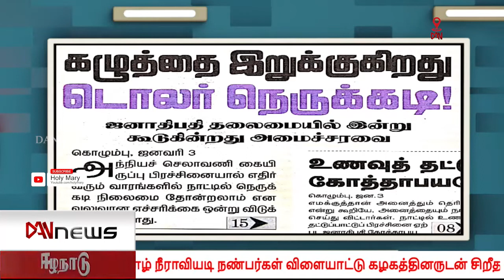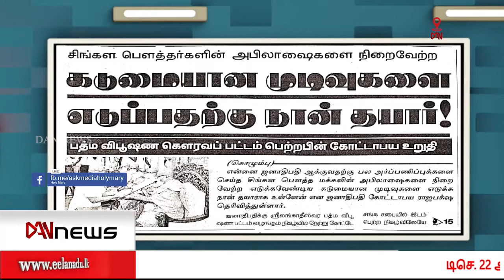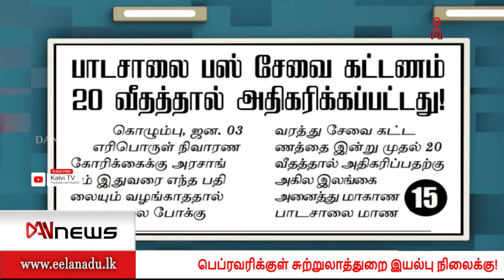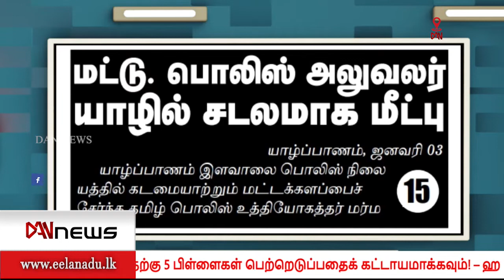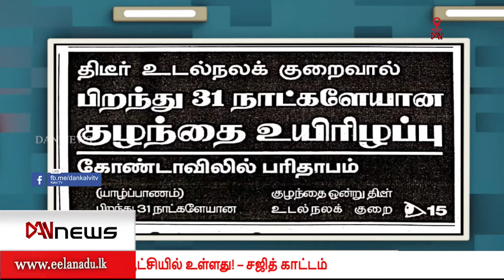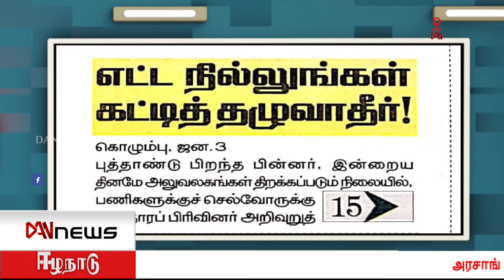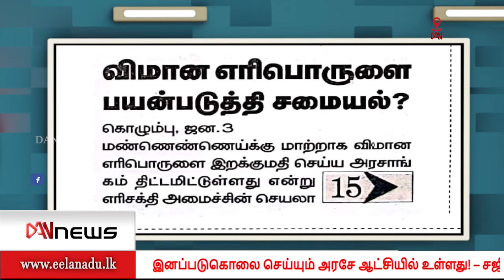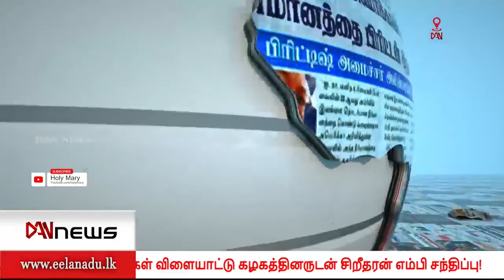பத்திரிகைகள் ஒரு பார்வை | 03.01.2022